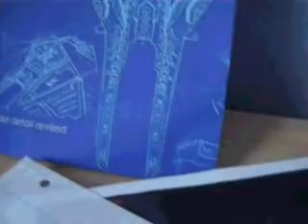Changes trailer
the trailer for my new short film 'Changes'